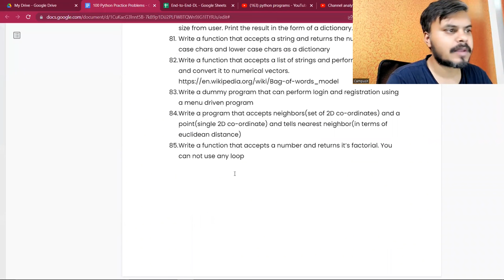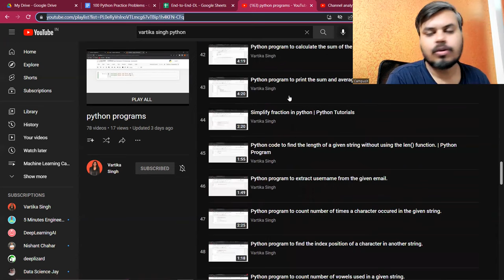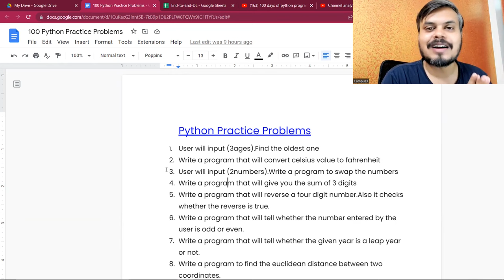100 Python Problems with Solutions for Beginners | Most Common Python Programs for Practice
In this video, we present '100 Python Problems with Solutions for Beginners.' If you're starting your Python journey or looking to enhance your skills, this compilation of common Python programs is designed for hands-on practice. From basic concepts to real-world applications, tackle these problems and level up your Python proficiency.